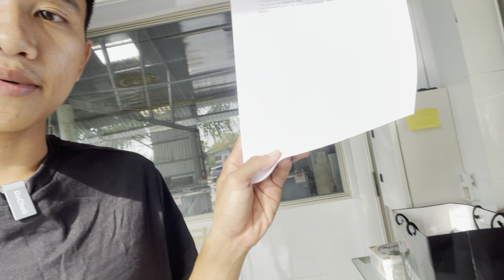Anh trai VIP đà lạt chốt hai mươi lăm con chồn hương lần 2 . Giao tận nơi , không cần xuống xem hàng